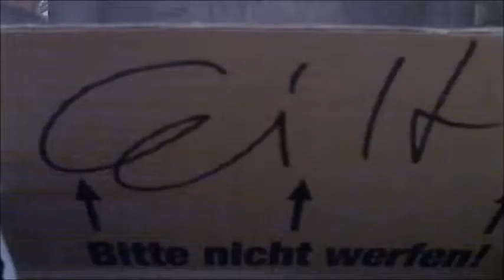#8 Constrcution Simulator 15 Windkraft Teil 8 mit Pinguin Group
Wir bedanken uns fürs Zuschauen und für die Unterstützung
Eure Pinguin Group